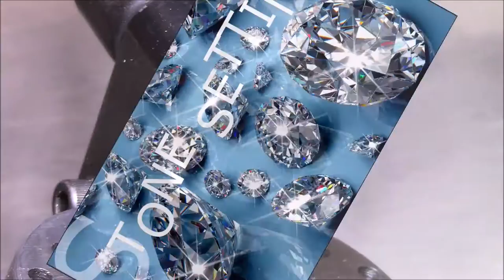Закрепка камней Stone setting (Кольцо)